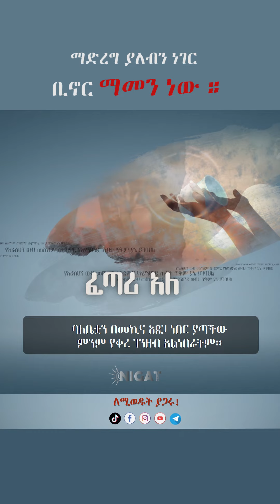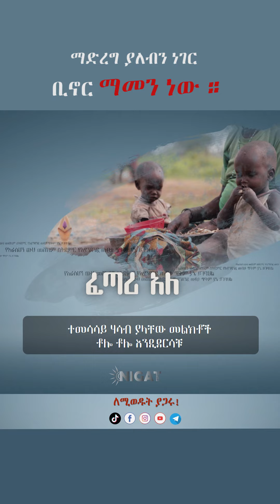ልጆቿን በረሃብ ምክንያት ለሰአታት ሲያለቅሱ ትመለከት ነበረ ።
ንጋት ፔጃችንን ላይክ በማድረግ ቀኖን ያሳምሩ❤ 🙏❤